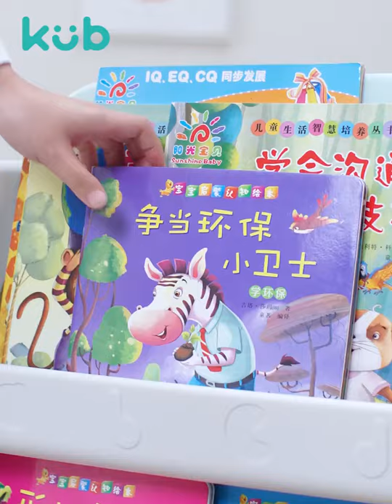Kub Multifunctional Drawing Board with Book Shelf, Storage (with gift set) & Chair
Take your precious one’s learning experience to a whole new level with the Kub Multifunctional Drawing Board with Book Shelf. This drawing board, as its name suggests, has dual purposes: a drawing board and a bookshelf. You can easily convert one to the other.

The smooth magnetic whiteboard is perfect for when your little one is in a learning mode. It comes with 19 magnetic numbers, symbols, and shapes as well as 5 pens and an eraser.

Its smooth rounded edges and anti-slip silicone pads serve to protect both your child and the floor from scratches. Meanwhile, the triangular structure ensures that the whiteboard/bookshelf is sturdy.

Product Feature:
- Has dual purposes
- Comes with 19 magnets, 5 pens, and an eraser
- Comes with anti-slip silicone pads

Product Specification:
Applicable age: 3 years+
Material: HDPE, PC
Function: Drawing board Shelf
Packing size: 82*12*86cm
Gross weight: 7.1kg